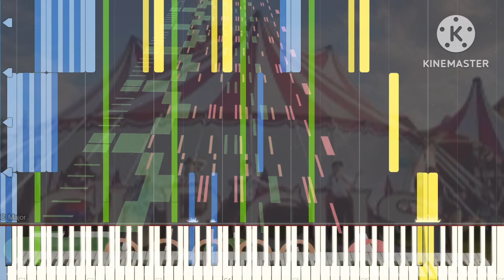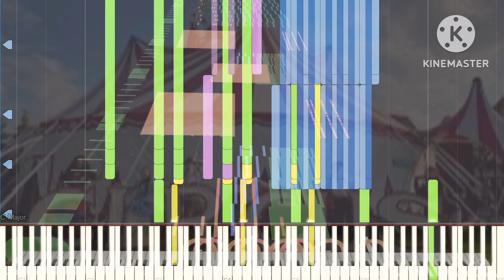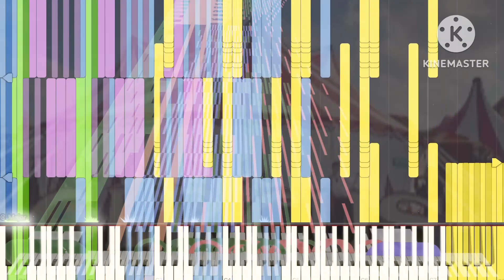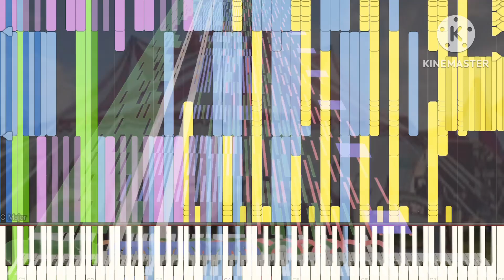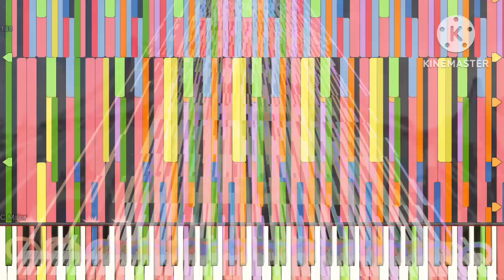[Black Midi] HARDER CIRCUS GALOP!!! 208k notes, Vesteel.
Midi info.
File name: Circus Galop black superstrum.mid
Blacker; Vesteel.

Software info.